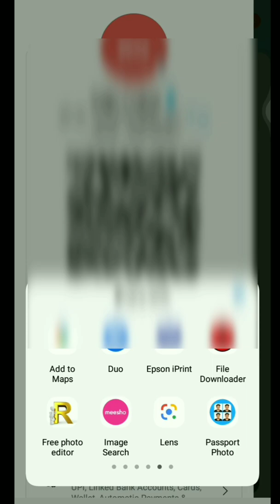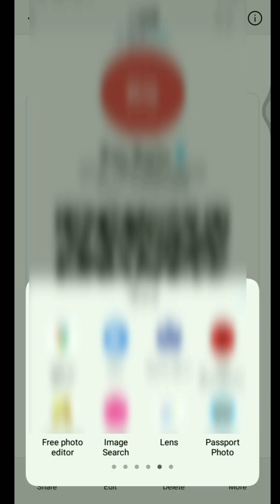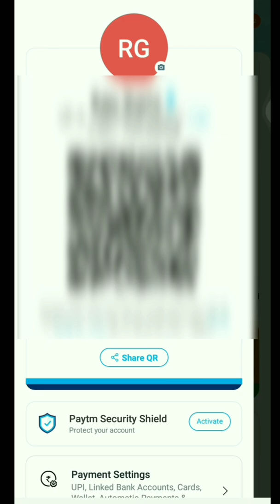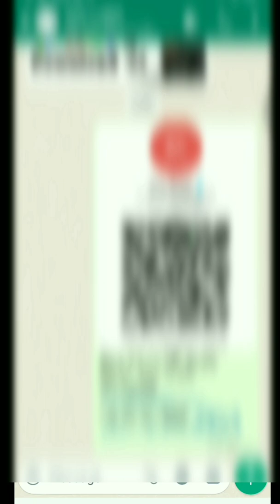paytm qr code kaise nikale | how to download paytm qr code | paytm qr code pata kare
Dosto Aaj KI is Video Me Maine Aapko Ye Bataya Hai Ki   I Am Raj Gupta.

Dosto Aaj KI is Video Me Maine Aapko Ye Bataya Hai Ki  paytm qr code kaise nikale  how to download paytm qr code  paytm qr code pata kare     Ummeed Hai Aapko Ye Video Bahut Hi Jyada Pasand Aayegi Thank you so much...

Ummeed Hai Aapko Ye Video Bahut Hi Jyada Pasand Aayegi Thank you so much...

paytm ka qr code kaise nikalata hai
 paytm ka qr code show kare
 paytm ka qr code kaise nikale mobile me paytm qr code dekhe kaise sikhe
paytm qr code managaye
 paytm qr, paytm qr code
 paytm ka qr cide scan kaise kare
 how to download paytm qr code
 paytm ka qr code dekhe kaise
paytm ka qr code